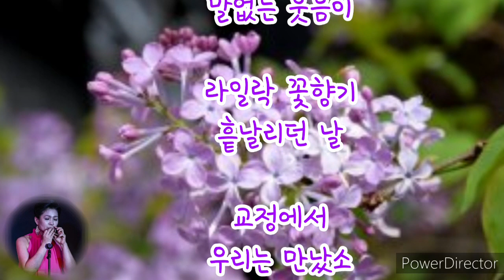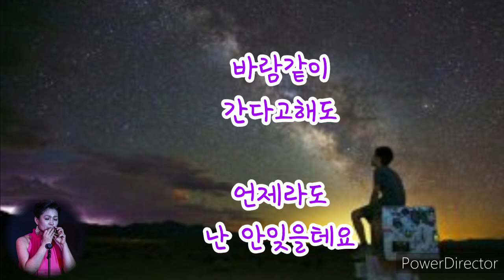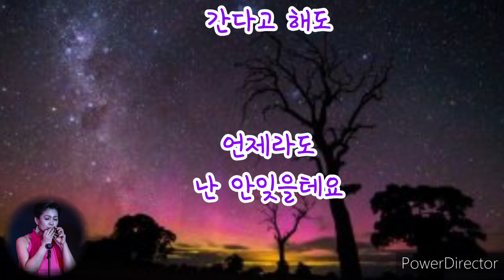우리들의 이야기//윤형주노래//오카리나김혜선